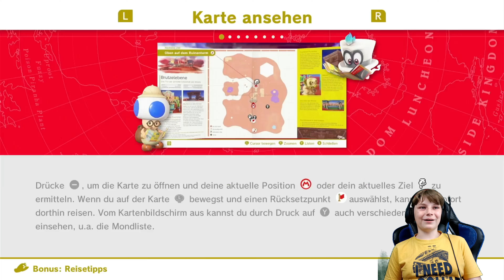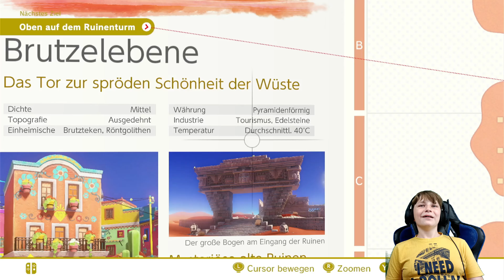Wir erkunden die Wüste auf der Spur von Bowser. Let`s Play Super Mario Odyssey Folge 2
Super Mario Odyssey erlangte schon vor seiner Veröffentlichung große Beliebtheit bei den Mario Fans. Heute zählt es mit rund 28 Millionen verkauften Exemplaren zu den meist verkauftesten Nintendo Switch Spielen überhaupt. Aber nicht nur das. Super Mario Odyssey hat auch ganze Youtuber groß gemacht. Und nebenbei zählt es noch zu eines der bestbewertetsen Spiele der Welt. In diesem Let`s Play von mir (Spelper) siehst du warum sich das Spiel diese ganzen Preise auch mehr als nur verdient hat und warum es mein Lieblingsspiel ist.